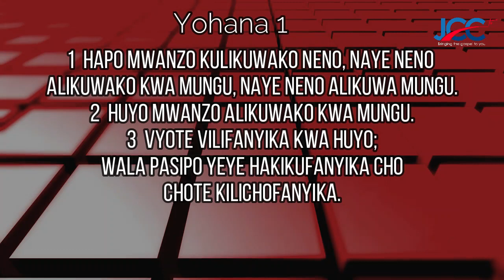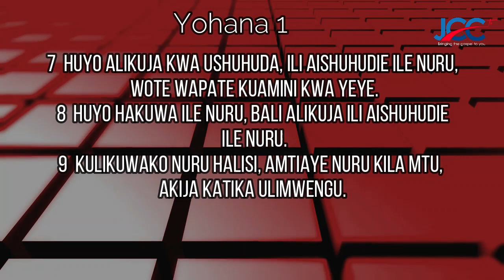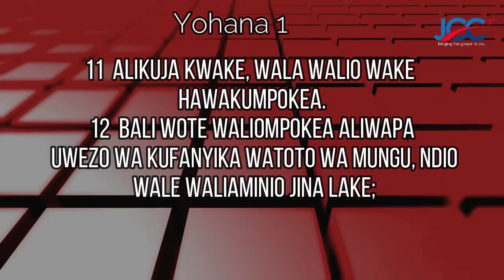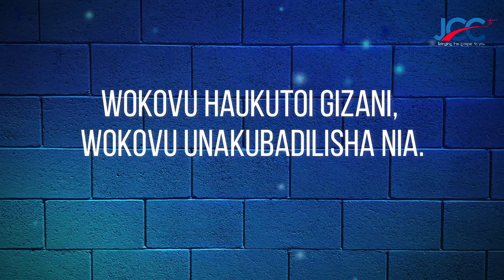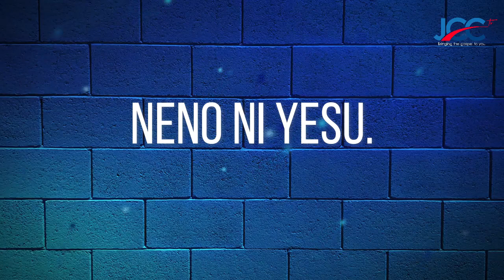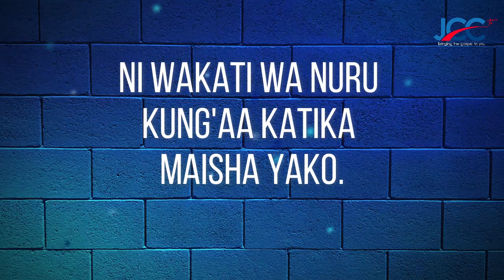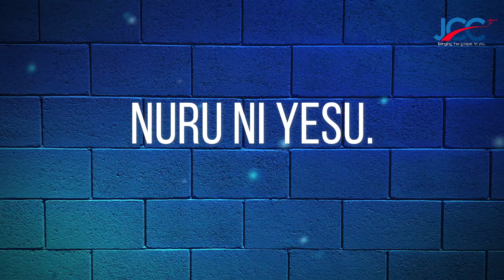NURU YA MAISHA -PASTOR SEBASTIAN.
Friady eGrace Hour service with Pastor Sebastian Mutuku.